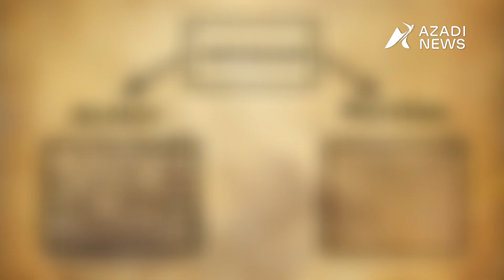Arakan's Etymology: Where did the name Arakan come from? | EP 05 - The Rohingya | Azadi TV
Arakan is a very old name. The word "Arakan" has the same meaning in both Arabic and Persian and is of Arabic or Persian origin. The name of Arakan, which is derived from the Arabic word Al-Rukum, was recorded by explorer Ibn Battuta as Arkan. Earlier missionaries to Buddhism referred to Arakan as "Rekkha Pura." The nation was alluded to as Aracan in a Latin Geography written by PetaVino in 1597 and referencing Friar Manrique in 1628–1643. Relph Fitch, a traveller from Britain, called Arakan "Rocon" in 1586. Arakan's name is mentioned in Tripura Chronicle Rajmala as Roshang. Francis Buchanan (1762–1829), a well-known European traveller, referred to Arakan in his writings as Reng, Roung, Rossawn, Russawn, and Rung. The Muslims who have long belonged to Arakan called themselves ‘Rohinga’ or natives of Arakan.

Arakan was a sovereign and independent state until 1784, shortly before the British colonial era, mainly due to its geographical position. But it is now one of the states of Burma, formally known as Myanmar. The Rakhine State Sittwe, formerly Akyab, is the capital city. It comprises a narrow mountainous strip of land along the eastern coast of the Bay of Bengal from the Naaf River to Cape Negaris, and stretches north and south, touching Bangladesh on the northwest. The river Naaf separates Arakan from Chittagong. Approximately 2,000 metres in height The Arakan Yoma Mountains form a natural barrier between Arakan and the rest of the land of Myanmar.

Today The name "Arakan" is being wiped out from the map of Arakan using the name Rakhine. When we understand the historical significance and connection between the name Arakan and the belonging of the Rohingya, it will be clear to everyone why the Rohingya are being expelled from their own motherland.